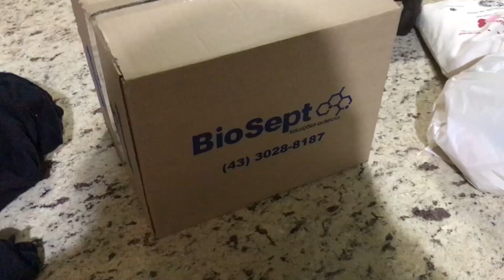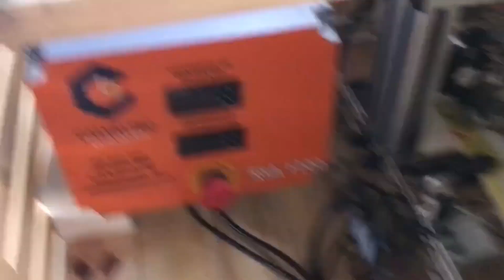Diário da obra #1 - Nova área de envase de latas e garrafas na Cervejaria Hawp Bier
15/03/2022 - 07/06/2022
Instagram pessoal: @_naomicarvalho
Instagram cervejaria: @hawpbier